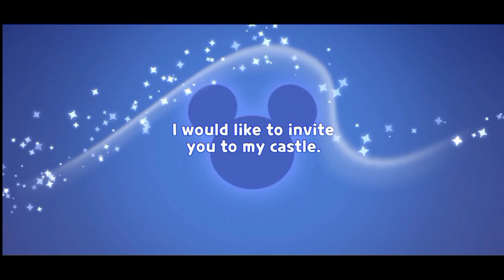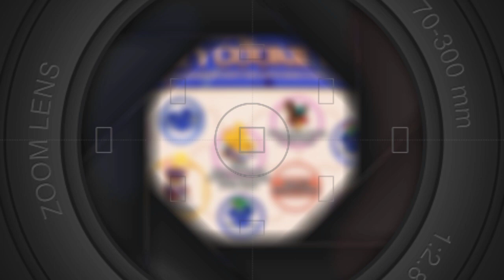CRK × Disney Collaboration Part 7: Royal Collect | Cookie Run Kingdom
I'm back with Cookie Run Kingdom videos due to multiple Revue Starlight and Cookie Run Ovenbreak videos so here am I with my gacha attempts in the Disney Collaboration Banner.

Special Shoutout to my new friends at Cookie Run Kingdom Philippines Discord Server! You guys are freaking awesome, wholesome and friendly! Thank you for inviting me into the server and thank you for helping me and welcome me to the server. I promise you guys I won't let you all down as a fellow F2P Strategist.

Discord Server Links:
1. Among Us Planning

2. Univ Hunter's Hunting Department